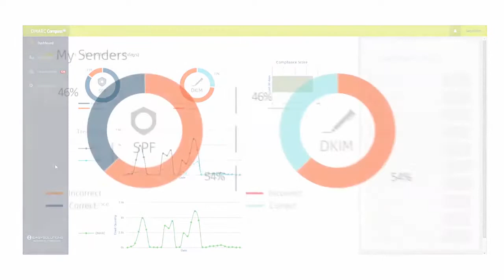Autenticação de e-mails com DMARC